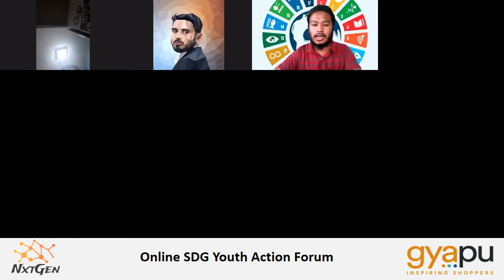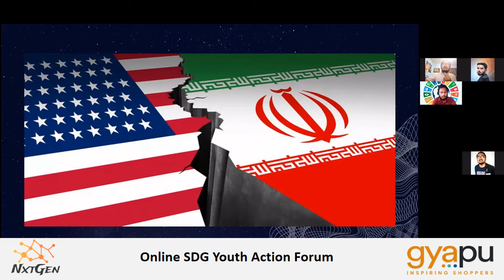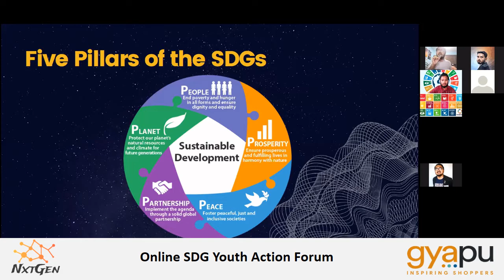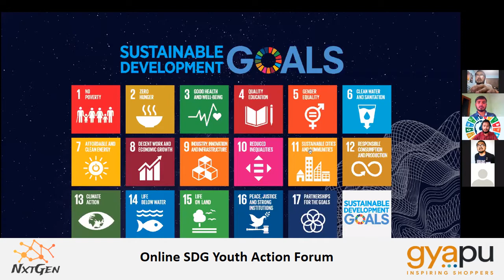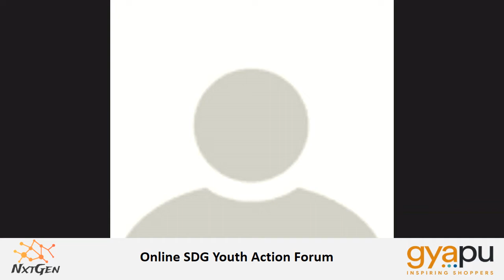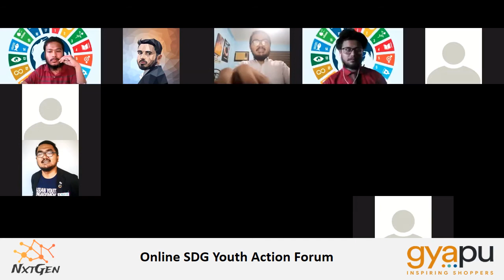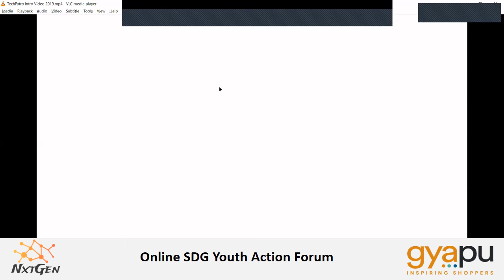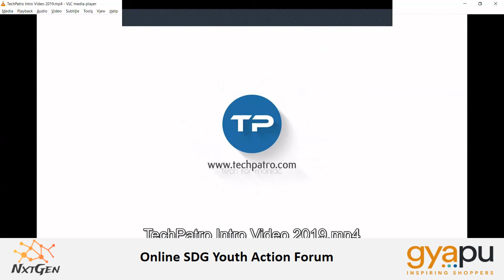Online SDGs Youth Action Forum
This event is designed to improve participation and network of the global youth community for attaining the Sustainable Development Goals by 2030
Join our upcoming event,
Quantum Hack: an international digital hackathon